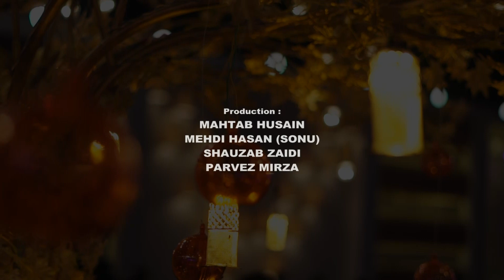नमाज़-ए-जुमा के मसायल ? | Namaz-e-Juma Ke Masael ? | Orator : Maulana S. Payam Haider Rizvi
Shahadat Imam Ali a.s.
नमाज़-ए-जुमा के मसायल ?
Namaz-e-Juma Ke Masael ?
Majlis-e-Aza Basilsila-e-Shahadat Imam Ali a.s.
Sharee Masael || Episode #23 || (21st Ramzan)
Orator : Maulana S. Payam Haider Rizvi Saheb Qibla

Shab-e-Qadr Ke Amal
Wa Shahadat Amirul Momeneen a.s.

नमाज़ में तकबीर ?
 Namaz Mein Takbeer ?

Salam on Social Media ?
सोशल मीडिया पर सलाम ?
\Social Media Par Salam ?

नमाज़े जमाअत के उसूल और शरायत ?
Namaz-e-Jama'at Ke Usool Aur Sharait ?

इमामे जमाअत व नमाज़ के शरायत ?
Imam-e-Jama'at Wa Namaz Ke Sharayet ?

Kya Sirf Shab-e-Qadr Ki Namaz Padhne Se Poore Saal Ki Namaz Ada Ho Jayegi ?
क्या शबे-क़द्र की नमाज़ पढ़ने से, साल भर की क़ज़ा नमाज़ अदा हो जाएगी ?

नमाज़ के ज़रूरी मसायल जिसका जानना लाज़िम है ?
Masael-e-Namaz Jiska Janna Zaroori Hai

एतेकाफ़ क्यों और कैसे ?
Etekaf Why & How ?
Etekaf Kyun Aur Kaise ?

रोज़े में मकरूहात या हराम ?
Roze Mein Makroohat ya haram ?
Wafa'at Ummul Momeneen Shahzadi Khadijatul Kubra s.a.

रोज़े की क़ज़ा व कफ्फारा ?
Roze Ki Qaza Wa Kaffara ?

रोज़े में दवा का इस्तेमाल  ?
Roze Mein Dawa Ka Istemal ?

Khwateen Ke Sharee Masail Aur Sistani Ka Jawab
ख़्वातीन के शरई मसायल और आयतुल्लाह सीस्तानी का जवाब
Answer to Khwatin's Sharai Masail and Ayatollah Sistani
Ayatollah Sistani's response to Sharee Masayal of Ramadan
आयतुल्लाह सीस्तानी के रमज़ान के शरई मसायल के जवाब
Ayatullah Sistani Ke Sharee Masael Ke Jawab
Janiye Apne Sabhi Sawalon Ke Jawab Asan Urdu Zaban Mein
Know the answers to questions
30 Shaban Se 30 Ramzanul Mubarak Tak Rozana

Our Branch Office :
GRAFH AGENCY

Presented By : Mohd. Asghar Kintoori & Karrar Haider Jaan Jarwali
Cameraman : Rahul Singh Chauhan, Mehdi Haider
Camera Asstt. : Mehdi Hasan "Sonu", Shauzab Zaidi, Meesam
Production Manager : Mahtab Husain & Mahmood Rizvi
Graphic Creation : Murtaza Bhurani
Video Editor : M. Abuzer Kintoori

Our Branch Office :
GRAFH AGENCY